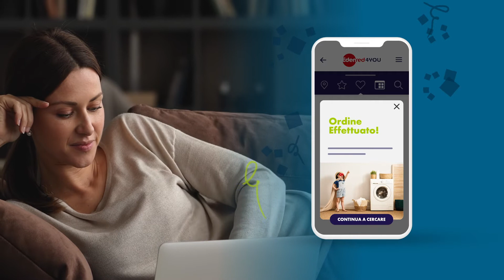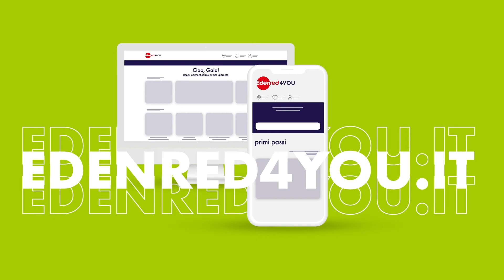I vantaggi di lavorare in Amazon con Gi Group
Scopri il nuovo Welfare Program di Gi Group Lavorare in Amazon con Gi Group da oggi è ancora più vantaggioso: un esclusivo welfare che consente ai lavoratori dei Delivery Centerlive di avere accesso a vantaggi, sconti e promozioni.